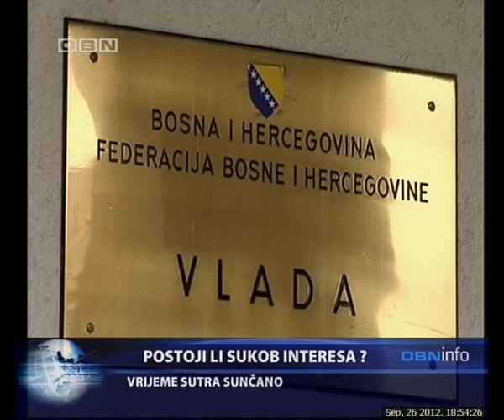OBN INFO 26 09 2012